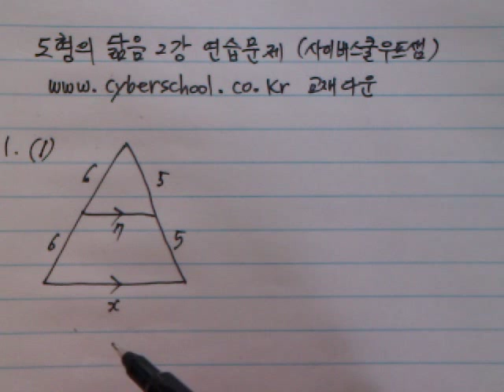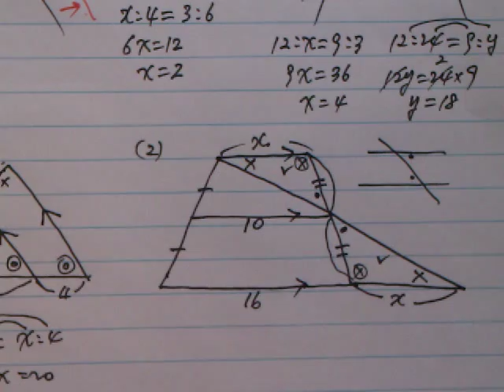중2수학 - 도형의 닮음 2강 - 삼각형과 평행선 연습 문제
우프샘 중2수학 삼각형과 평행선 연습 문제 강의

교재는 에서 다운받으세요.